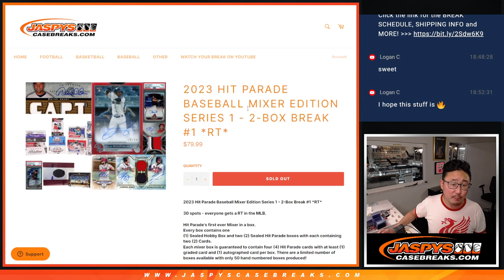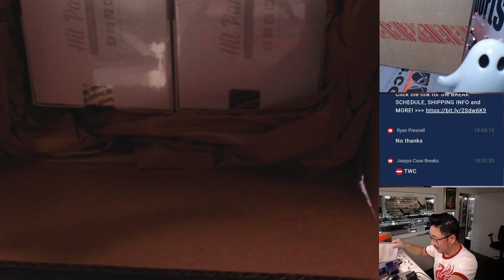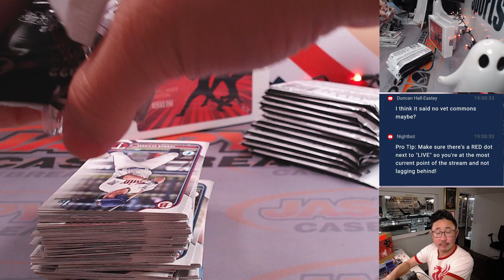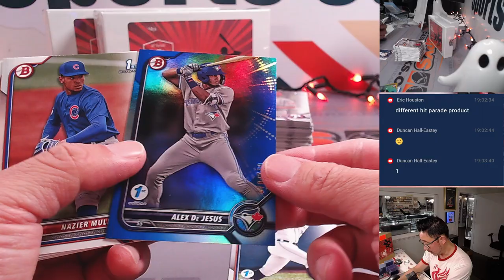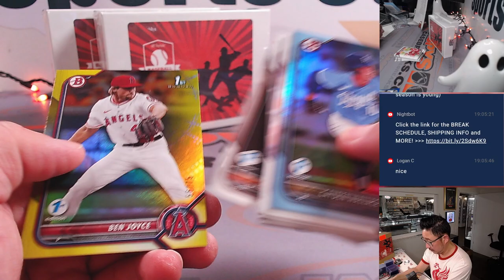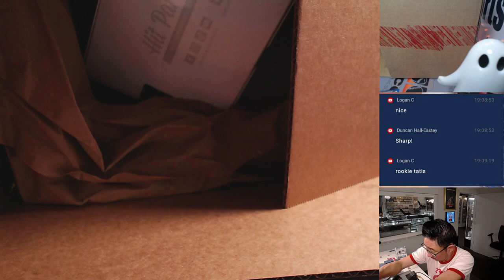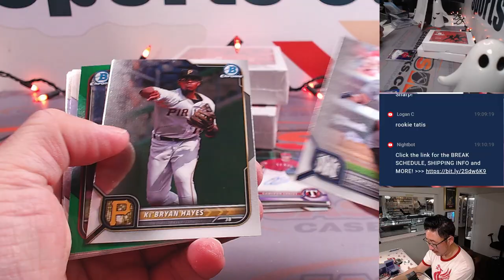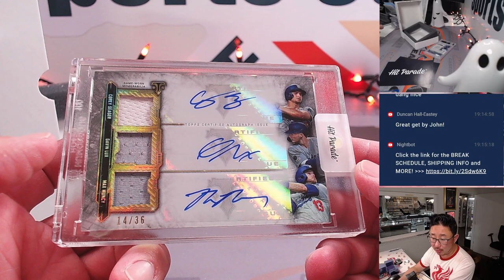W, 11.01.23 - 2023 HIT PARADE BASEBALL MIXER EDITION SERIES 1 - 2-BOX BREAK #1 *RT*